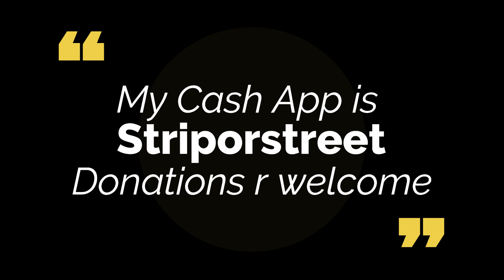Mike Murillo took a break and came to XRP on 10-17-21 for some test passes.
I am back to promoting people.  Drag racers, spectators, business owners, workers, people trying to make it or just wanting to be seen or heard.  My book is "Knowing You" and the doctumentary is Do You Know Me?  I am looking forward to promoting as many people as will let me.  Find me and tell me who you are.